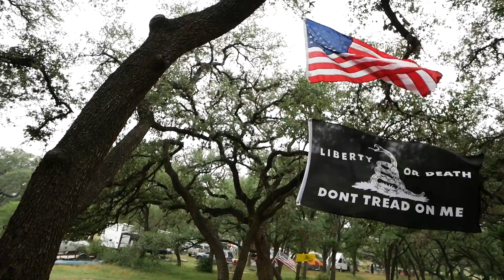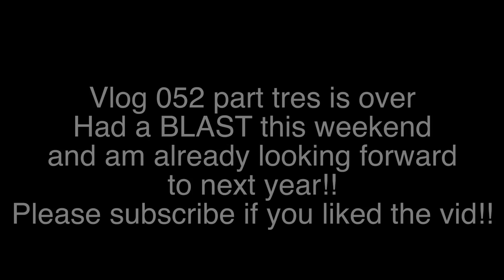6yr old dabs while cliff jumping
Final day at the 20th annual camping getaway and we had a blast!!  Already looking forward to next year!!